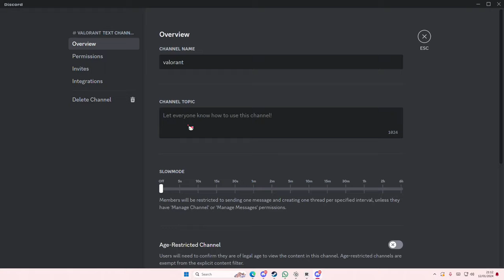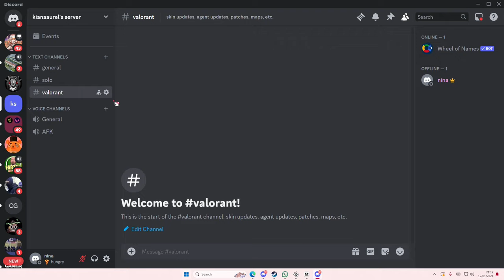How You Can Add Channel Information To Any Of Your Channels On The Discord Dekstop App?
Add channel information on Discord by watching this tutorial.